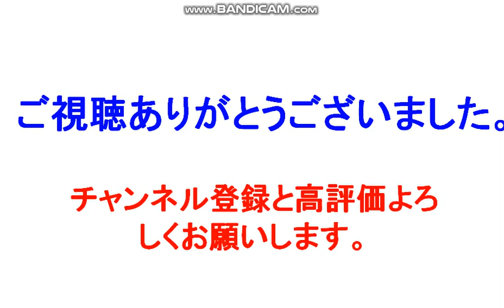【国際】【株】韓国株大暴落ｗ。最高ですねｗ。Korea/投資家Taku,修士(医科学)医学部大学院卒/医科学業界No1YoutuberTaku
【国際情勢】日産ゴーンショック・アメリカ市場57.3％減の3191億円で減収減益。もう終わりだｗｗｗ。
【婚活】ゆとりくんは婚活系ではなくてナンパ系Youtuber。婚活ではないし千葉の田舎でナンパするなよｗ。